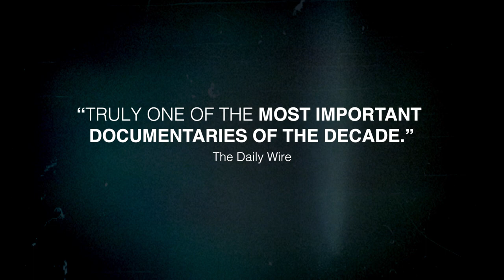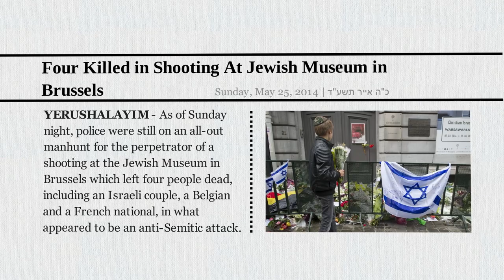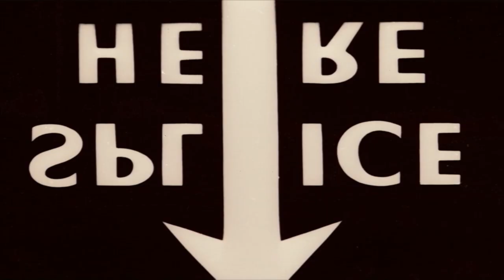Never Again is Now Official Trailer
The full movie is out on YouTube now “Never Again Is Now” is Evelyn’s story. Her warning to the world. Back in 1940 we could have stopped the evil threat but we didn’t. This time, we have a chance to stop the evil—if we work together.